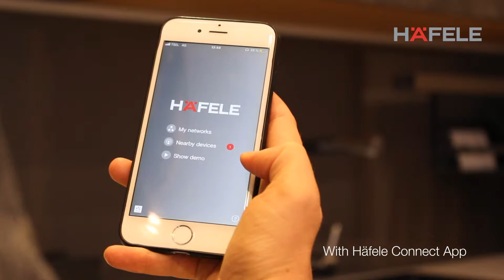Loox LED Lighting System - Hafele Indonesia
Hafele - Loox LED Lighting System

Loox with Hafele connect app at Megabuild Indonesia 2019, Jakarta Convention Center, Indonesia March 14th - 17th, 2019

Light for every mood and function